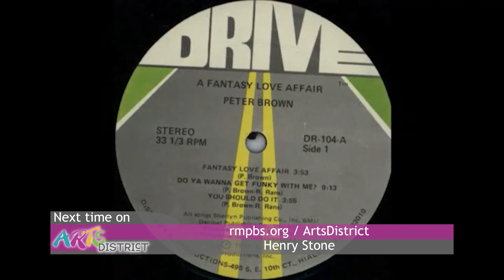Arts District Preview: Bach Uncaged, Henry Stone, David Adickes, Opera Colorado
Composers Johann Sebastian Bach and John Cage are separated by more than two centuries and unquantifiable musical differences. But that dissimilarity inspired the Boulder Bach Ensemble and 3rd Law Dance/Theater to develop Bach UnCaged.

A legend in the music business, Henry Stone co-founded indie giant, “TK Records” in South Florida in 1973, changing the music industry forever.

After visiting Mt. Rushmore, Texas artist David Adickes decided that the monument was too big not to be observed up close. Learn how intricate and complex desserts take shape with baker Tennille Finnegan-Saldivar who has mastered the art of cake design. Her creations are not only mouth-watering, but also beautiful.

Arts District host Carrie Saldo speaks with Opera Colorado General Director Greg Carpenter about the company’s financial recovery, where opera fits into the performing arts scene and their plans for the future.